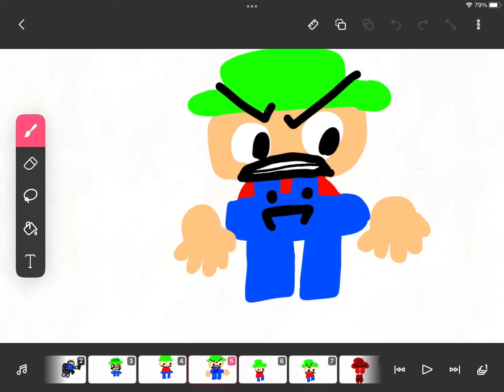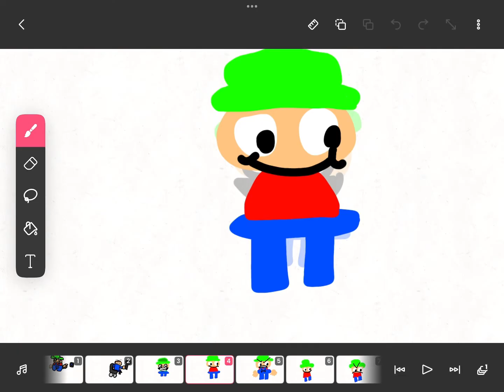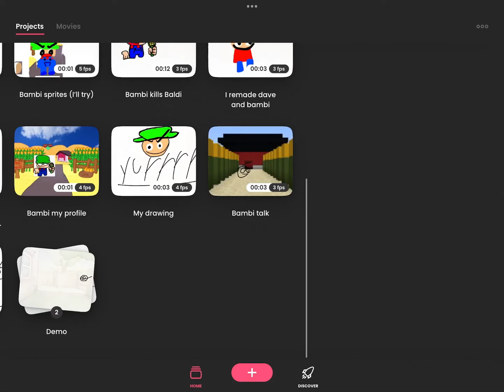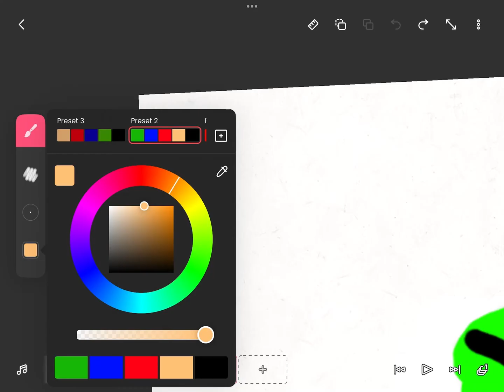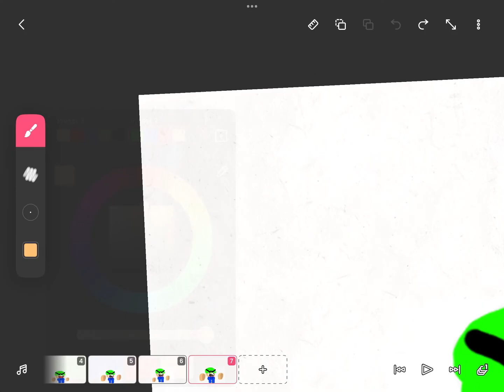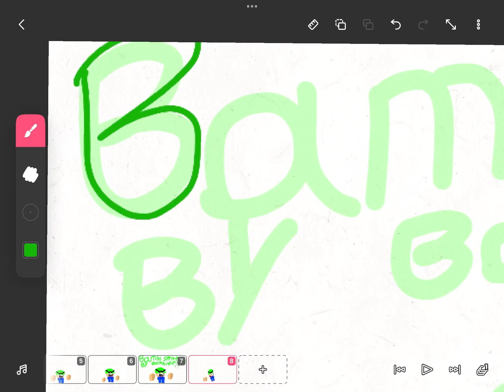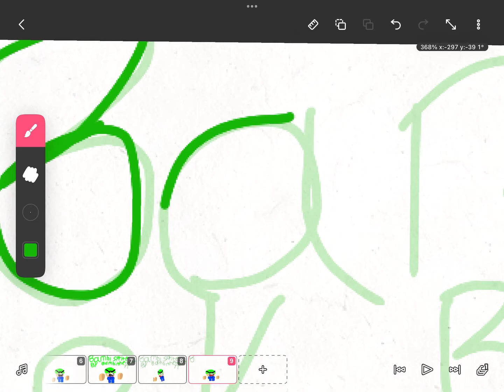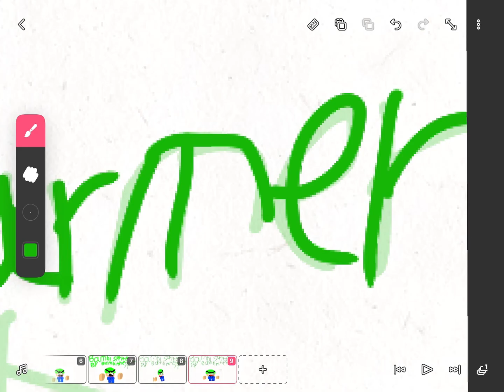My Bambi sprites and everything else made by me 📱😎🤟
So this is me just showing my drawings and sprites and the sprit I made idk how to add them in Fnf but I’ll try to add them if I can do you stay safe out there my name is: BambTheFarmerYT I’m always here with you even tho your alone I’m always with you in your heart and just to let you know god always love you